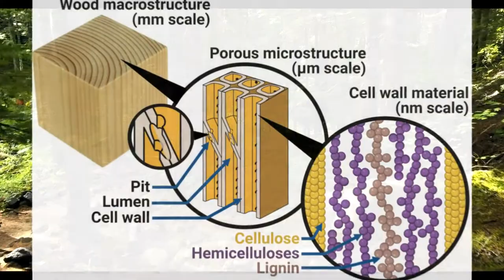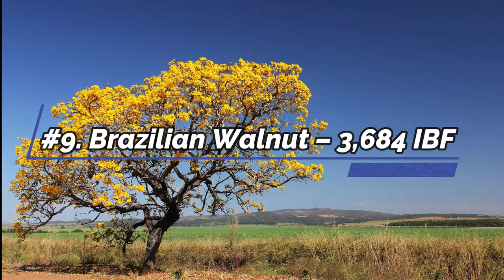The Hardest and Toughest Wood On Earth